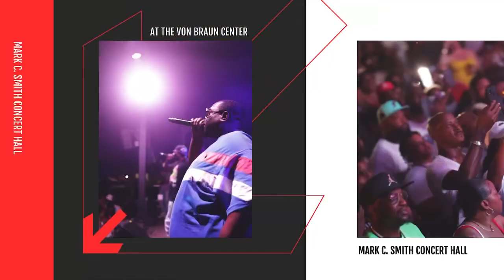8Ball & MJG And Bun B @ The Van Braun Center - September 29th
The Homecoming Showdown featuring 8 Ball/ MJB & Bun B @ The Von Braun September 29th. Get your tickets today at ticketmaster.com